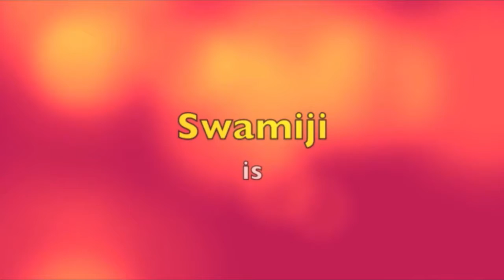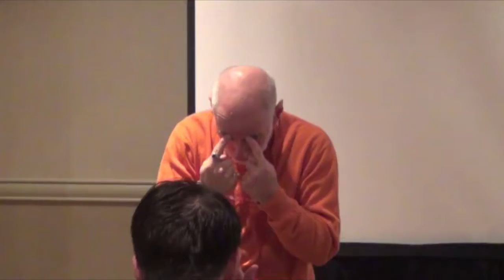Swami: The Secrets of Instant Stress Relief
Swami is the #1 bestselling author of The Ayurveda Encyclopedia and has been teaching meditation for 4+ decades.

As a teen, both his parents were tragically killed in a car accident. He transcended this adversity in profound ways through discovering the light within.

He presented to the White House alternative medicine commission and to international medical schools including Johns Hopkins.
Swami was recognized as a monk by his guru in the Himalayas in 1990, and was recognized as a natural- born shaman and healer by shamans in the Amazon Rainforest. He was also born with intuitive/mediumship gifts.

Keynote and Breakout sessions include:
Beginner's Meditation workshops;
Legacy Movies - leadership workshops that help bypass your thoughts and get straight to your heart and dreams of who you are & what are your visions for yourself, and your career/team.

Swami’s life mission is to help others realize their dreams and live in joy and celebration they deserve, to create peace in our world.
His first screenplay is being made into a Hollywood movie — a comedy about listening to your heart and trusting to be yourself around others.